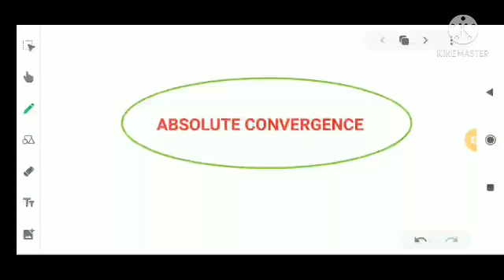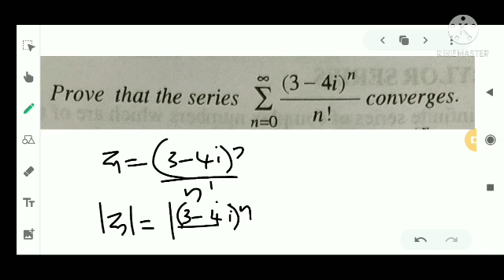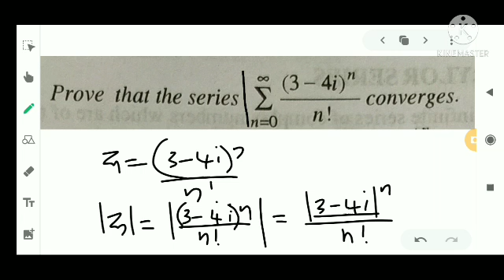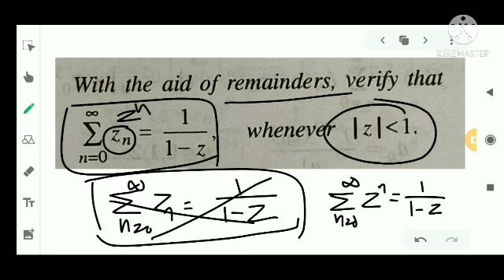Absolute Convergence|Conditional Convergence|Complex Analysis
Module 3|Sixth Semester BSc Mathematics|Calicut university|